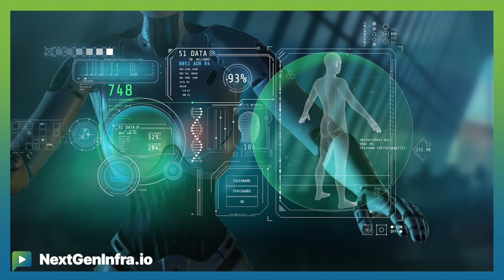Tech Update: Expect Massive Bandwidth Growth to/from AI Data Centers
The surging demand for AI data centers will put a strain on the underlying infrastructure.   Russ Esmacher, SVP Strategy, Marketing and Corporate Development from Infinera discusses:

- The proliferation of data centers supports applications such as AI, cloud, and compute, driving bandwidth and connectivity across all markets.
- There is a huge need for solutions and tools to stay ahead of this curve of massive bandwidth growth, focusing on cost efficiency and power management.